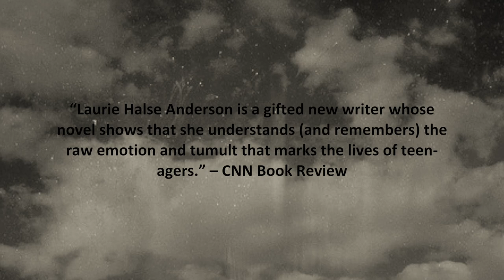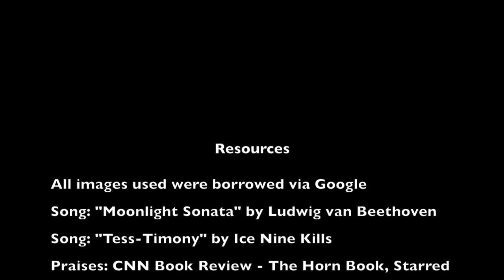S. Hubbard - Speak Trailer - Fall 2015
This is my book trailer for Laurie Halse Anderson's "Speak."